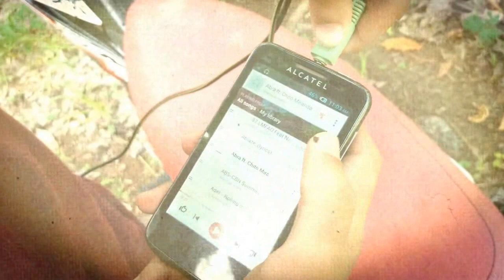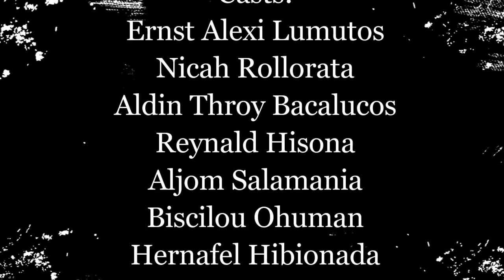Diwata Music Video